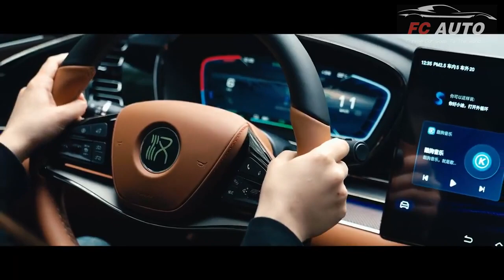ALL NEW BEV range 715km BYD HAN EV Champion Edition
If you're a fan of electric cars, you won't want to miss my latest video!
Whether you're looking for a small city car or a luxurious SUV, there was something for everyone.From sleek futuristic exteriors to cutting-edge technology, these chinese electric cars are changing the game in the automotive industry. So, buckle up and join me on this electrifying ride!